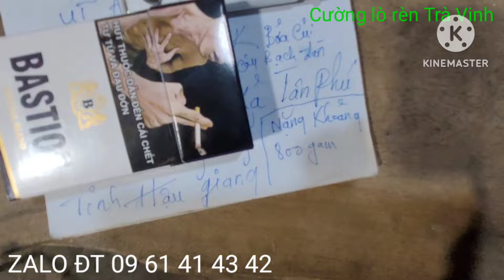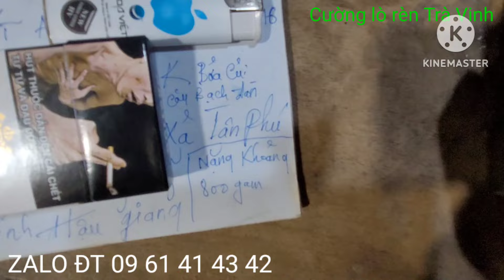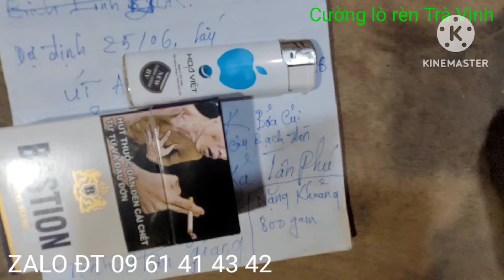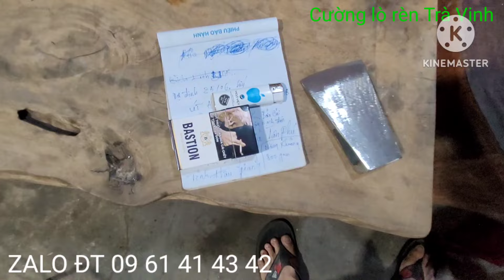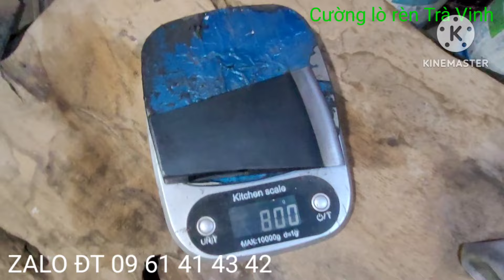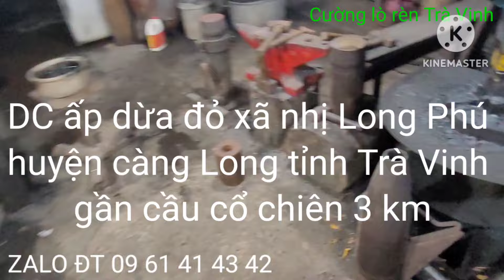Tập485,chú út,tân phú,thị xã long mỹ, tỉnh hậu giang, máu thấy bể 🤣🤣🤣🤣